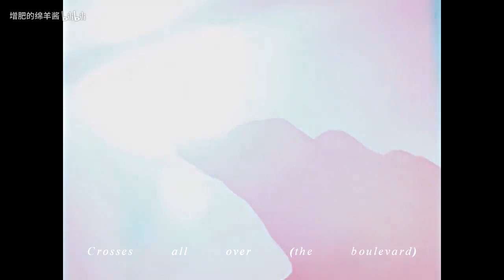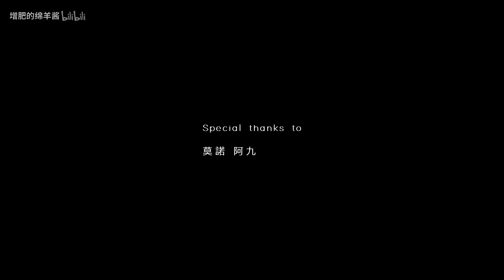【巍瀾衍生】【娛樂圈AU】交 · 錯 Crosses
视频多语翻译贡献以开放，欢迎投喂各国字幕拯救不会中文的海外粉丝们，标题没标注[Sub]的都是还没有翻译的。